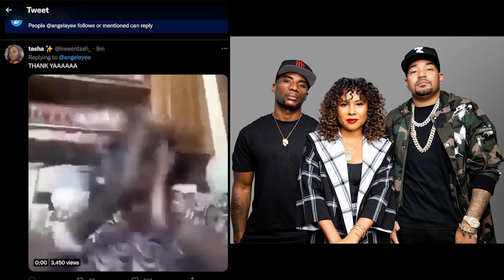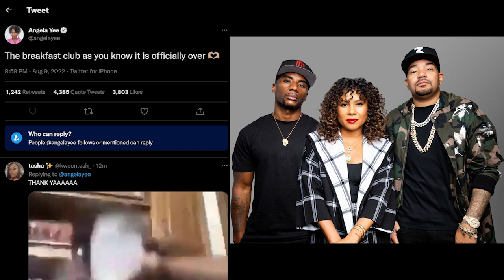Angela Yee says "The Breakfast Club as you know it is Officially OVER!"